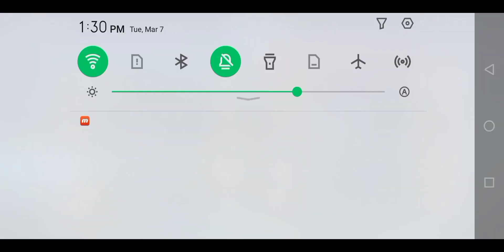WORST SEASON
What’s up everyone i am suji and i’m happy if you enjoy this video.

"PLEASE HELP ME GUYS TO REACH 4,000 WATCH HOURS"
FAQ❗

1.What phone do you use for playing?

2. What recorder do you use for recording?
-  Phone screen recorder

3. Where you from?
-  Philippines🇵🇭
MUSIC USED❗
3. TheFatRat - Unity